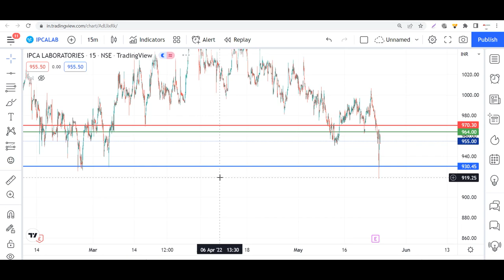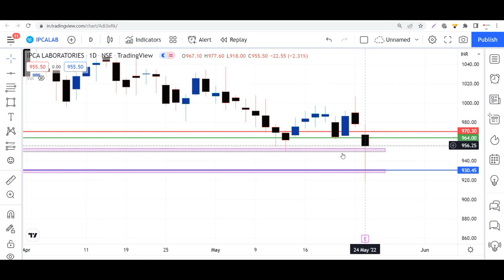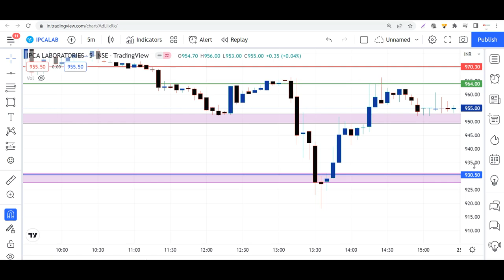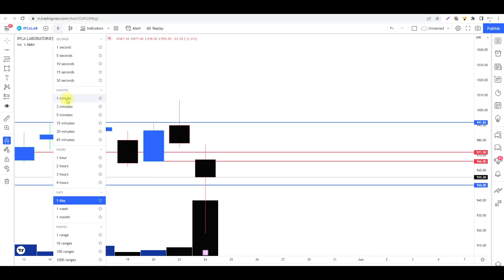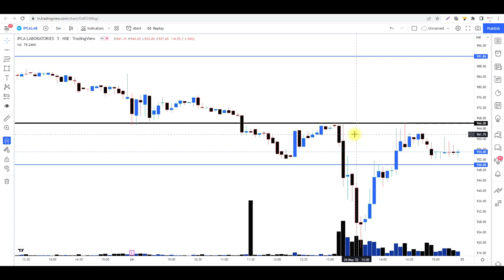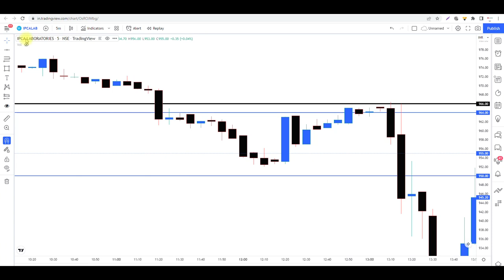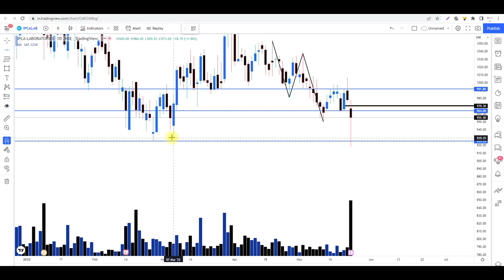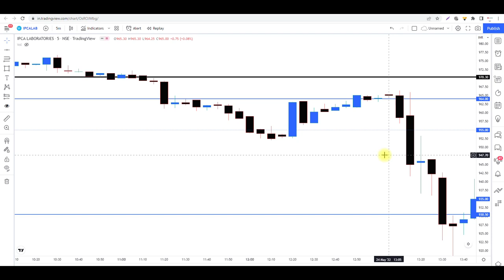Lets Understand Higher-Time Frame's Marking With this Trade